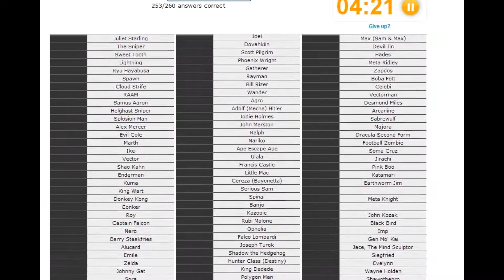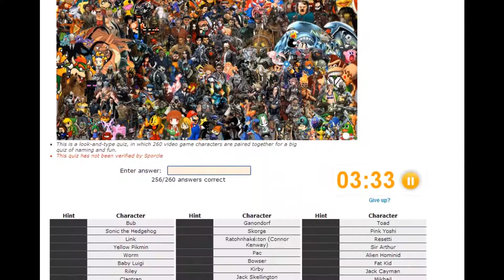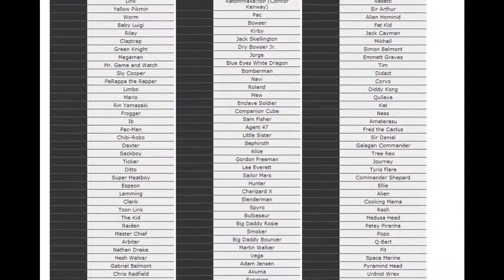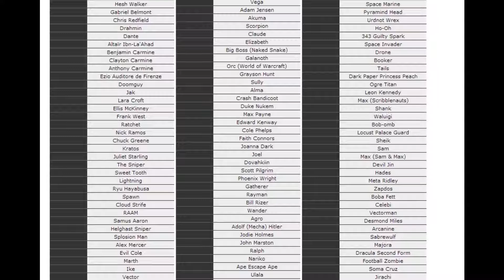Video Game Character Collage Sporcle Quiz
*Note: Charizard "X" is incorrect and has been changed in the quiz. Several of the names were spelled incorrectly, and have also been changed.* This is the Sporcle Quiz I promised to make using my custom-made video game character background. This includes every answer to the quiz, as well as shows me completing it. All of the music is by SoulofT. The songs (in order) are: "Dream Beyond," "Dreamer's Flight," "Familiar Faces," and "Hezza's Dream."